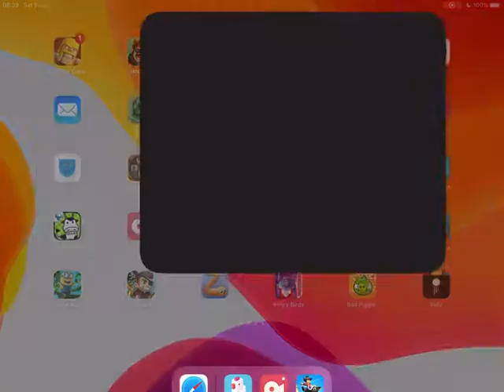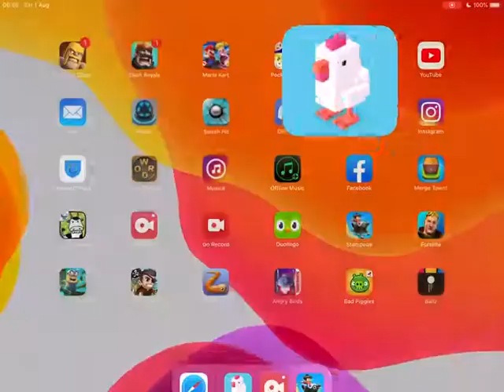Crossy Road IOS 2103